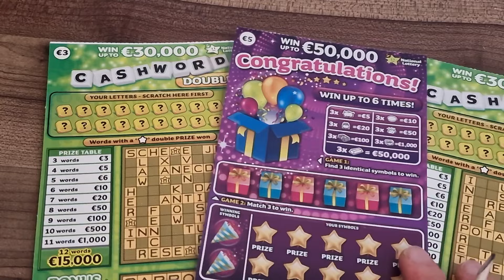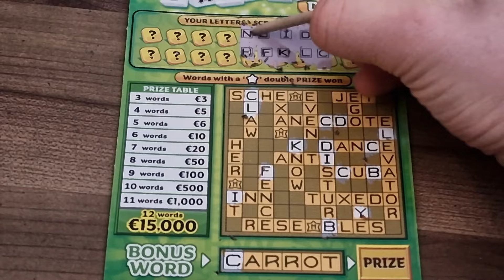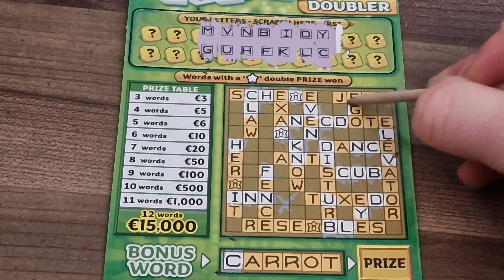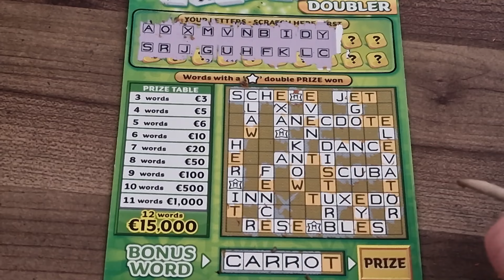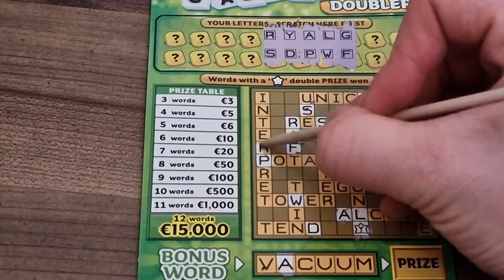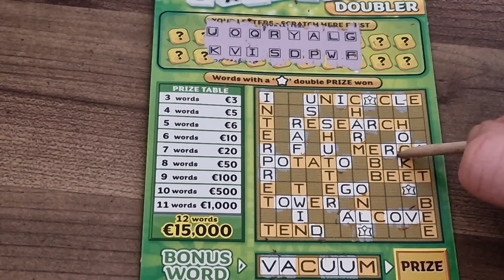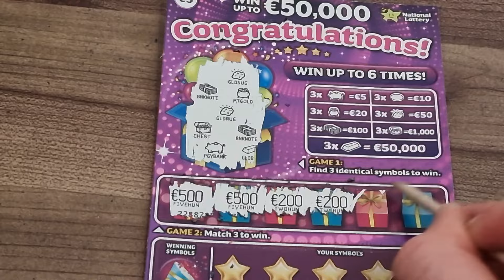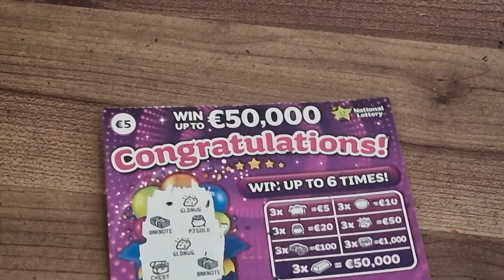zdrapki na koniec majowego weekendu 🌞 Irish National lottery scratch cards